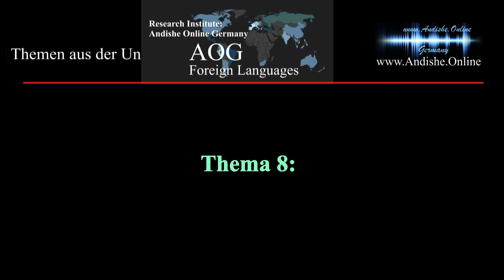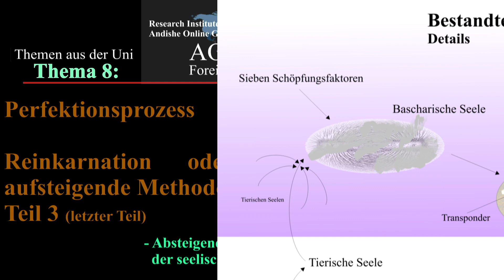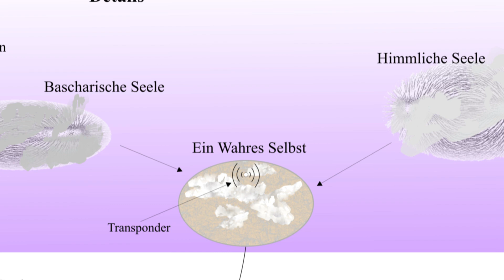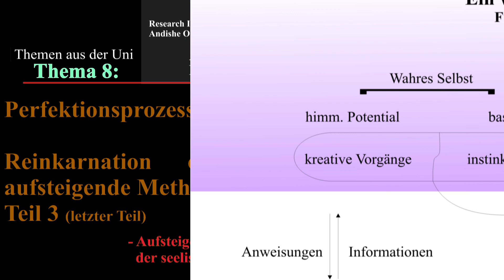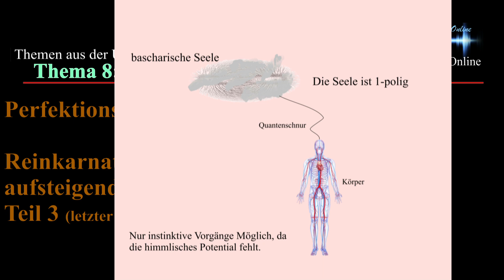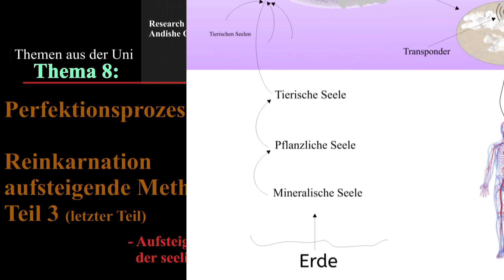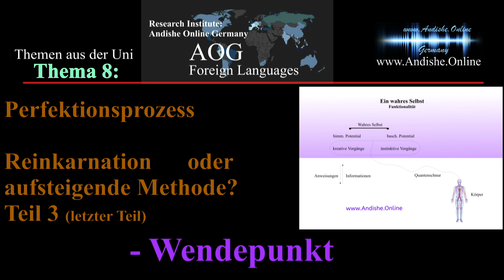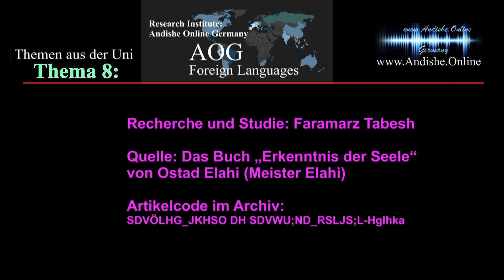Die Frage ist: Reinkarnation oder aufsteigende Methode? Teil 3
Forschungsinstitut "Andishe Online-Germany"
Themen aus der Uni:
Thema 8: Reinkarnation oder aufsteigende Methode? Teil 3
Auf YouTube: